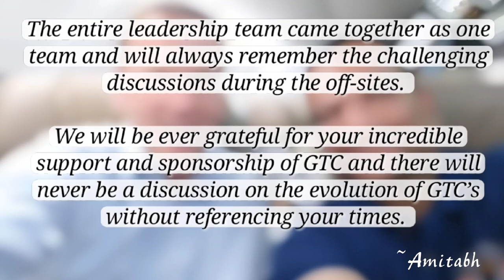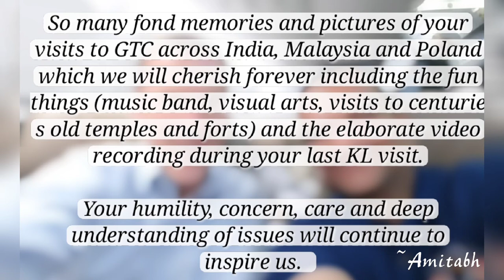Farewell Philippe Duban, ALL THE BEST TO YOU!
Wish you all the best in your future undertaking! STAY IN TOUCH!